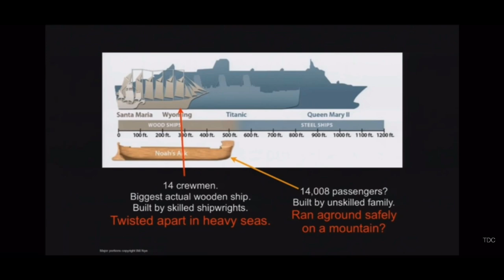Bill Nye Debunked By History Itself - The Sinking of the Wyoming and Noah’s Ark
In this clip we see Bill Nye the Science Guy trying to refute the account of Noah's flood in a debate with Ken Ham. He questions the sea worthiness of the Ark as well and the possibility of its construction. He does this by discussing the sinking of the Wyoming. We will debunk his arguments by simply looking at the history of the Wyoming as well as comparing with some scriptures. Bill Nye actually hurts himself with his own arguments.